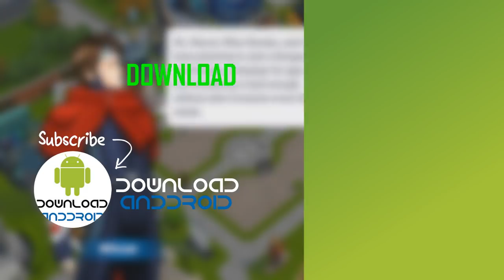MARVEL: Avengers Academy - A.I.M. Scientist Unlock and Rank Up 5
"Scientist. Engineer. Just Wants a Free Hoodie."
—A.I.M. Scientist
A.I.M. Scientist, civilian name Barry, is a character you could first recruit to your academy during the Return of A-Force Special Event. His Recruitment Quest was Get A.I.M. Scientist! His mission board quests can be found here.
Requirements
Return of A-Force Special Event
Level 6 (to start the event)
50 A.I.M. Hoodies
7 A.I.M. Intel
7 Chess Pieces
3,000 Membership Cards
Upgrades
Each time A.I.M. Scientist is upgraded, he gives +10% on Mission Board Quests.
During the Return of A-Force Special Event:
Rank Cost     Mission
2 2 A.I.M. Intel, 500 Membership Cards Take A.I.M., pt. 3
3 4 A.I.M. Intel, 1,000 Membership Cards
4 8 A.I.M. Intel, 3,000 Membership Cards
5 16 A.I.M. Intel, 5,000 Membership Cards
Appearance
Facial Appearance
A.I.M. Scientist has fair skin and brown hair.
Rank Appearance
A.I.M. Scientist's Rank 1 outfit is a black and yellow tracksuit. The jacket zips up high enough that the collar covers the lower half of A.I.M. Scientist's face. He also wears black gloves and black boots with yellow laces.
A.I.M. Scientist's Rank 3 outfit
A.I.M. Scientist's Rank 5 outfit
Story
A.I.M. Scientist used to be a henchman for A.I.M. Since they were defeated, he's been living in the shrubbery of Avengers Academy.

Character Relationships
Pepper Potts
A.I.M. Scientist asked Pepper Potts if he could have a real name, instead of just being referred to as 'A.I.M. Scientist.' She denied his request.